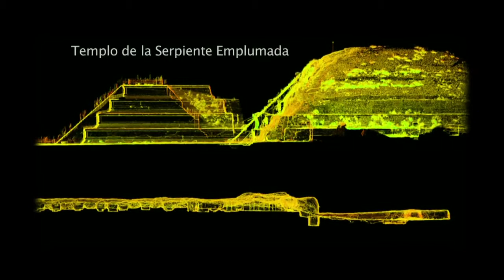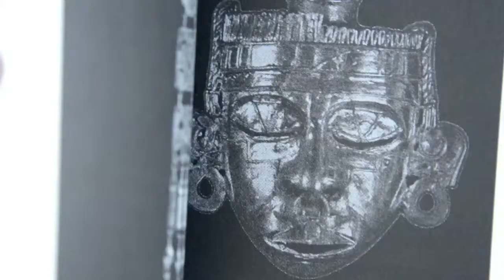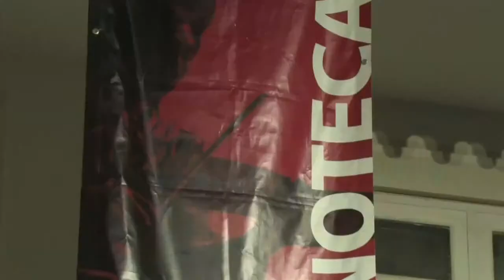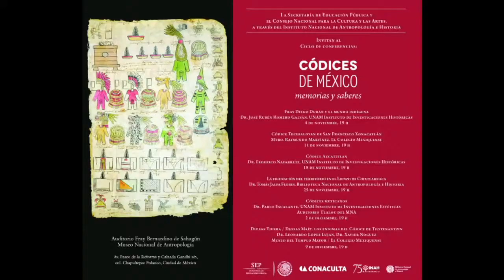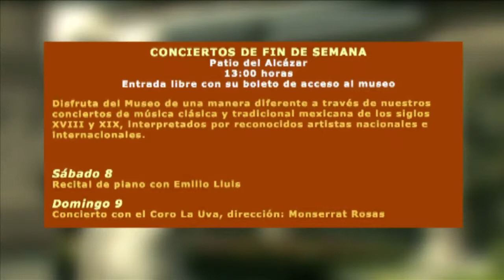Proyecto Tlalocan: Camino bajo la tierra // Mundo INAH - 7 noviembre 2014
Las últimas exploraciones del proyecto Tlalocan. Camino bajo la tierra, que conducen al umbral de tres cámaras ubicadas bajo el Templo de la Serpiente Emplumada, son constancia de los estudios sistemáticos que se realizan en la zona arqueológica de Teotihuacan.

Eduardo Matos Moctezuma, investigador emérito del INAH, realizó un estudio en el que describe el momento en que localizaron la Tumba 7 de Monte Albán, en Oaxaca; la de Pakal II, en el Templo de las Inscripciones; la Reina Roja en el Templo XIII de Palenque; y la de Ahuítzotl, que podría hallarse frente al Templo Mayor.

Los sonidos de la guitarra eléctrica, el bajo y la batería del Heavy metal, abrieron una vez más el diálogo en torno a las expresiones musicales que se producen en contextos urbanos, a través de la charla del especialista en rock Javier Hernández, en la Fonoteca del INAH.

Con el fin de acompañarle de la mano en torno los conocimientos que encierra la exposición Códices de México, memorias y saberes, el Museo Nacional de Antropología ha dispuesto un ciclo de conferencias para ahondar en estos manuscritos.

Crédito:  INAH TV